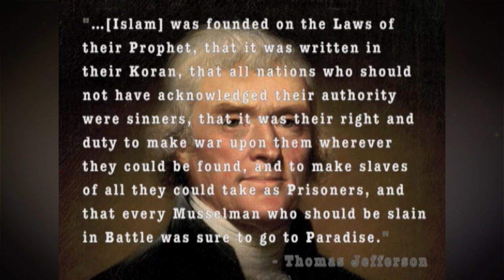What Would Muhammad Do 8 Part 4 Thomas Jefferson, Islam, and their Own Writings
(Taken from the show What Would Muhammad Do - Part 8)
Thomas Jefferson knew the issues with Islam and the dangers it imposed to America.Learn from our Elders, our Founders, and those not tainted by lies and “Political Correctness”. Learn about the murderous Islam from their own words, deeds, and their founder, Muhammad. When a person threatens your life, and you quote them, that ins’t hate speech, from you. You’re just quoted the hate speech from Islam. That is what we are doing with this series. We are only sharing the words and actions of Islam. for free.